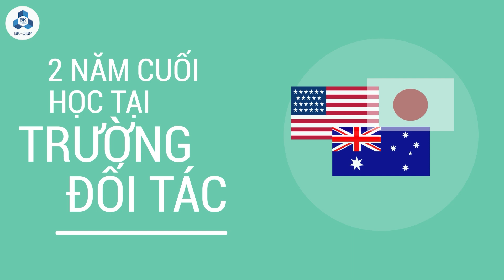[BK-OISP] Chương trình Liên kết Quốc tế - Trường ĐHBK tuyển sinh 2020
CHƯƠNG TRÌNH LIÊN KẾT QUỐC TẾ: HỌC BÁCH KHOA, NHẬN BẰNG ĐH DANH TIẾNG ÚC, MỸ
Chương trình đào tạo chính quy theo mô hình bán du học (2+2):
✈ 2 năm đầu học tại Trường ĐH Bách khoa
✈ 2 năm cuối chuyển tiếp sang ĐH đối tác Úc (The University of Queensland, The University of Adelaide), Mỹ (The Catholic University of America, University of Illinois Springfield), New Zealand (University of Otago), v.v...
Ngôn ngữ giảng dạy hoàn toàn bằng tiếng Anh, bằng do ĐH nước ngoài cấp. Xét tuyển dựa trên học bạ THPT, áp dụng cho thí sinh Việt Nam và nước ngoài tốt nghiệp các chương trình THPT trong nước và quốc tế.
Chương trình là cơ hội tuyệt vời cho những SV muốn trải nghiệm môi trường giáo dục hàng đầu tại Úc/ Mỹ/ New Zealand với chi phí tiết kiệm 50% so với du học toàn phần.

Năm 2020, Trường ĐH Bách khoa tuyển sinh chương trình Liên kết Quốc tế các ngành:
• Kỹ thuật Điện – Điện tử
• Kỹ thuật Cơ Điện tử
• Kỹ thuật Xây dựng
• Kỹ thuật Dầu khí
• Kỹ thuật Hóa học
• Kỹ thuật Hóa Dược
• Kỹ thuật Môi trường
• Công nghệ Thực phẩm (chương trình Chất lượng cao)

VP Đào tạo Quốc tế (OISP) - Trường ĐHBK (ĐHQG TP.HCM)
ⓐ Kiosk OISP, Trường ĐHBK, 268 Lý Thường Kiệt, Q.10